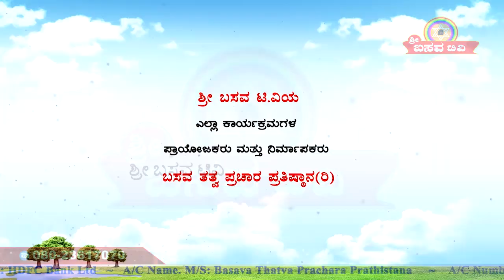Sri Basava Tv- Vachana Song- Guru Shankarappa- Ballari- 09